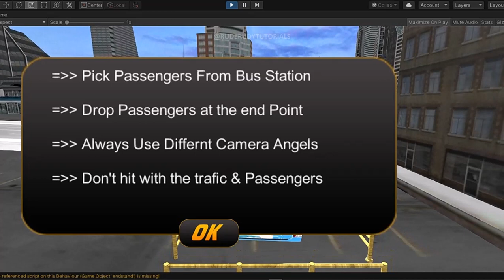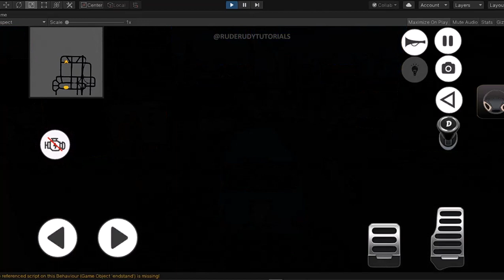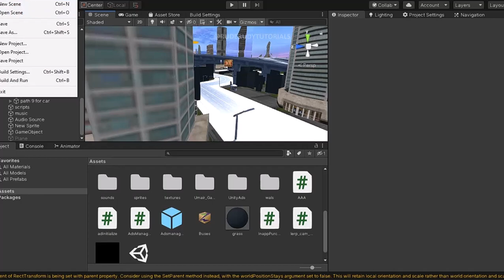Mobile Bus Transport Template / My Android and Pc Demo Unity Development.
Mobile Transport Template / My Android and Pc Demo Unity Development.

Advance Vehicle Racing Game + With Camera Effects + Zero Development Skills | Unity3d.

Vehicle Physics into Helicopter Controller in Unity3d | Advance Beginners Tutorial.